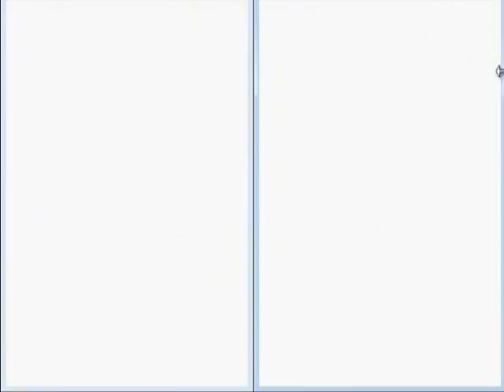Let's Play Pokemon Blue & Red part 56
we get in cinnabar there's a mansion burned in ashes it quite misterious, let's check out